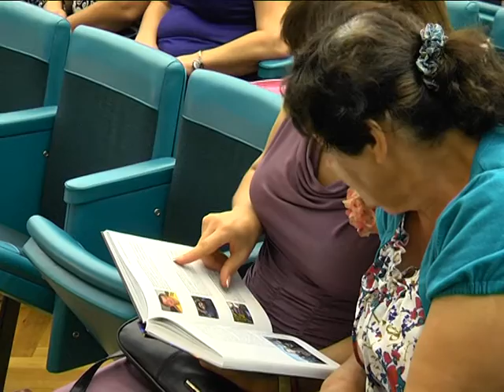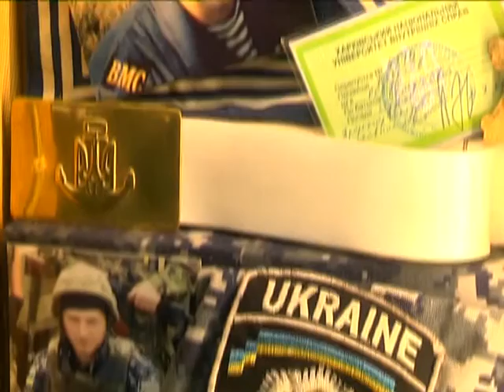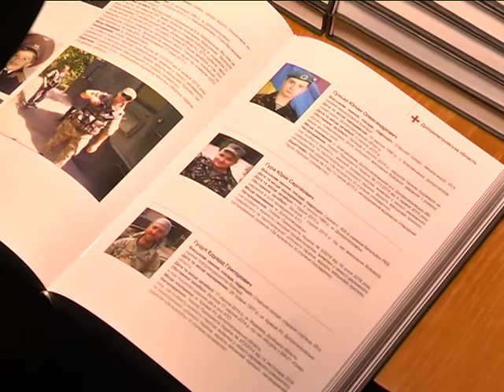Книгу Памяти погибших бойцов АТО представили в Днепре